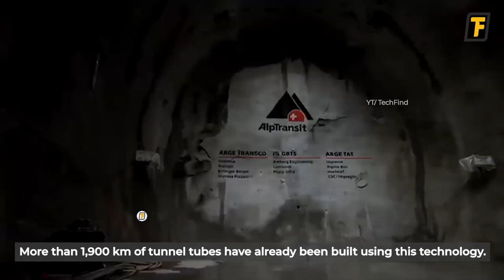⚡ Dangerous Mighty Machines that Will BLOW YOUR MIND ! - [with TechFind Commentary]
Mighty powerful machines are essential for highly demanding large-scale tasks & dangerous operations. Without such sophisticated mega machines, it might seem impossible to accomplish such difficult tasks. Not only do they get the work done in no time, they make extremely hard tasks easy to get done! Watching them operate is also super satisfying!

So, today you’ll be seeing some machines & equipment such as building demolishers, earth trenchers, rock cutters and massive tunnel boring machines that will truly blow your mind!

Prepare to be amazed by these next level tech & machines !

➤ See below for a full list of acknowledgements. These amazing experts in the industry will allow you to explore new ideas, gadgets & technologies that are at a whole new level.